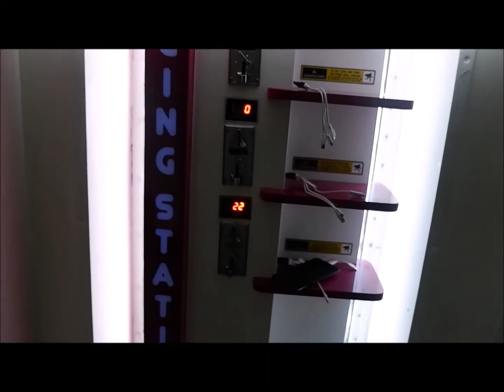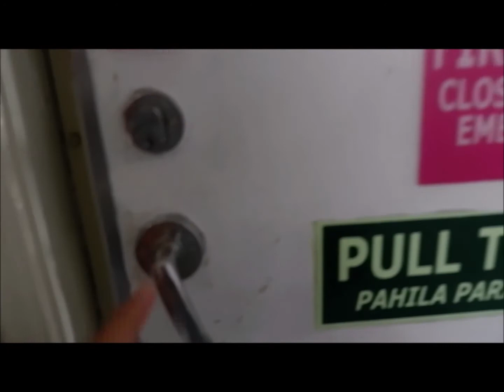St. Anthony De Padua 2go Ship Tour and Review| Caticlan to Batangas | BORACAY VLOG pt. 3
HI Friends. This is the the third and last part of my Boracay VLOG series. We went back to Manila via 2go SHIP TRAVEL again but this time, the name of the ship is St. Anthony De Padua. I would give you a short tour and rate my experience riding this ship.

00:15 Quick recap of part 1 and part 2
00:29 Tourist Class Accommodation (Sharing and Air-conditioned)
01:45 Reception Area/CAFE'
02:23 Horizon Cafe'
03:28 Economy Class Accommodation
04:13 Roofdeck/Mini bar
05:28 Gurezu Reviews: Rating and Overall Experience